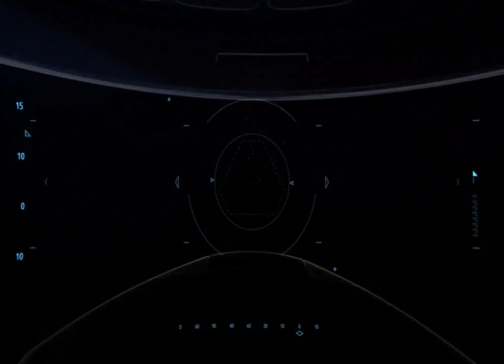Masks Off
extract quickbms crysis 2
vgm toolbox demux
vgm stream convert to wav from adx
Audacity to mux audio into 320kmp3
videoenhancer to convert to format virtualdub can read -- msu lossless
Virtualdub to mux -- MPEG4E 10000kbps